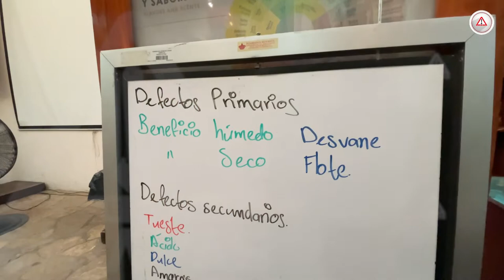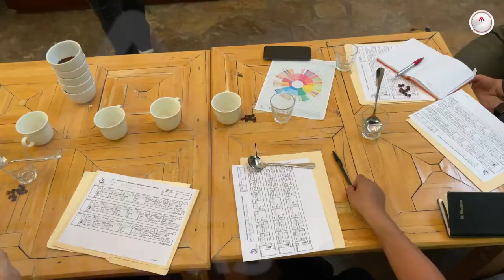Si buen café quieres beber, su origen debes conocer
¡De ‘súpers’ no, de expendios sí! Antes de tomar tu taza mañanera, es importante es importante que conozca el origen de la semilla que se tostó.